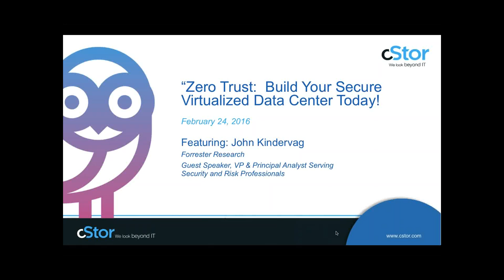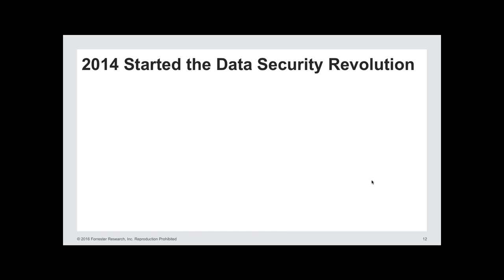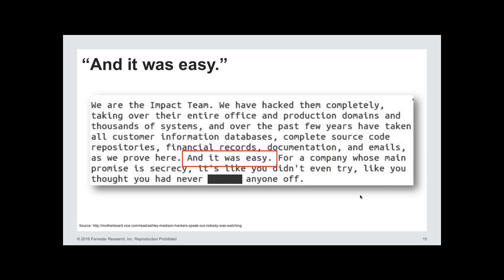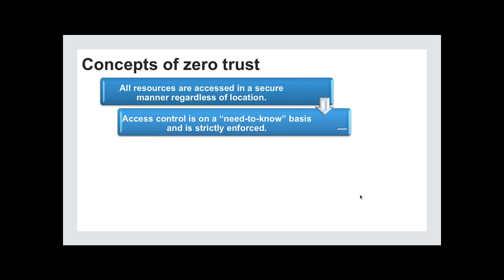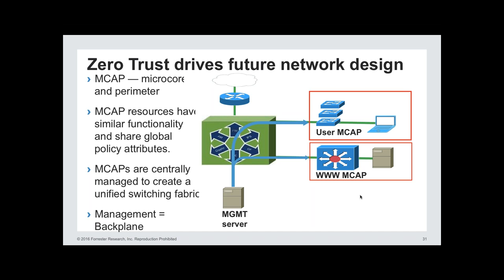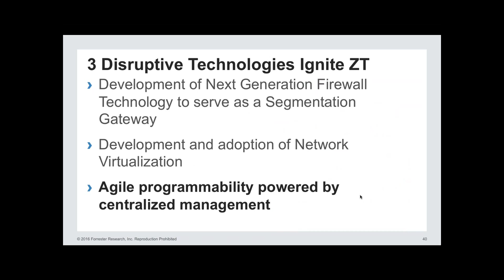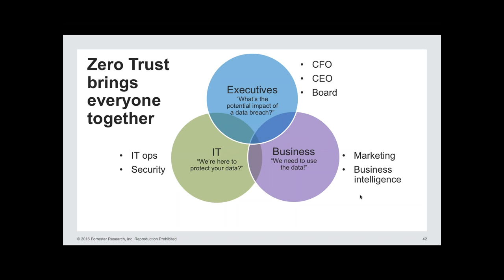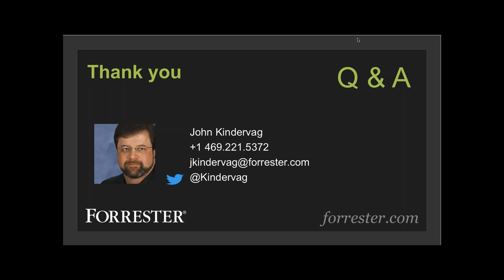Zero Trust: Build Your Secure Virtualized Data Center Today! - cStor Webinar Feb. 24, 2016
John Kindervag, Vice President & Principal Analyst at Forrester Research, discusses the security benefits of creating a Zero Trust protected software-defined data center.